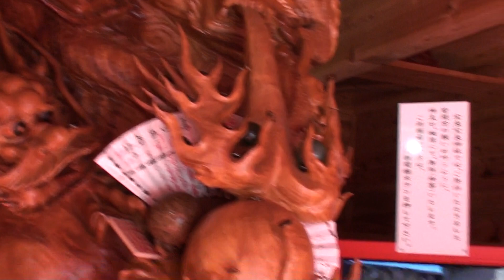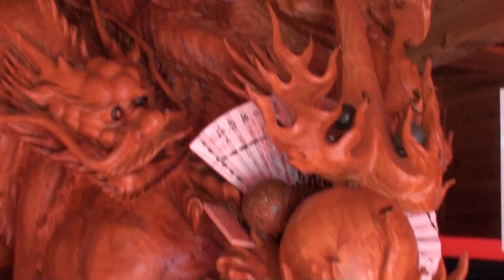宝来宝来神社 大龍神様